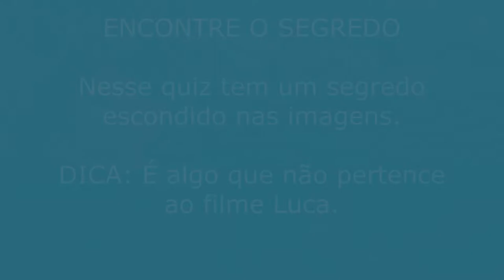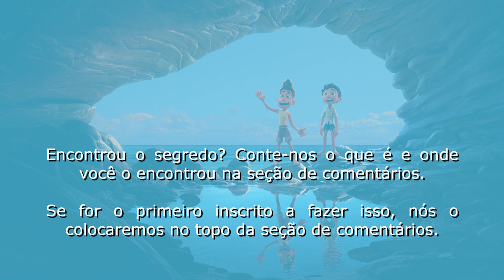Luca Quiz (2021) BR - Parte 1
Luca é um filme de animação digital estadunidense de 2021, dos gêneros amadurecimento, comédia e fantasia, produzido pela Pixar Animation Studios e distribuído pela Walt Disney Studios Motion Pictures. O filme é dirigido por Enrico Casarosa em sua estreia na direção de longas-metragens, escrito por Mike Jones e Jesse Andrews, e produzido por Andrea Warren.

Encontre o segredo escondido neste quiz. Diga o que encontrou na secção de comentários.